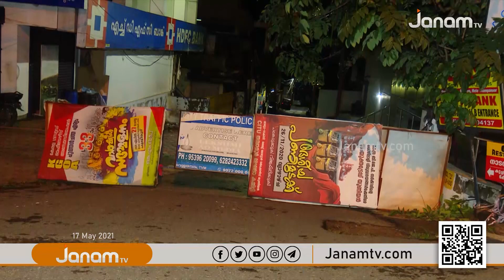സംസ്ഥാനത്തെ നാലു ജില്ലകളിൽ ട്രിപ്പിൾ ലോക്ക് ഡൗൺ ആരംഭിച്ചു | Lock Down | Kerala